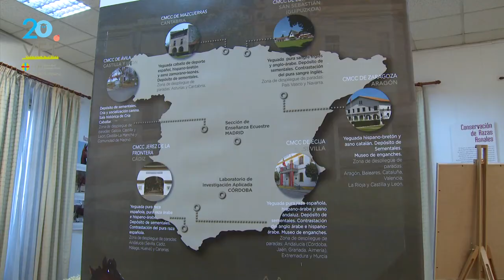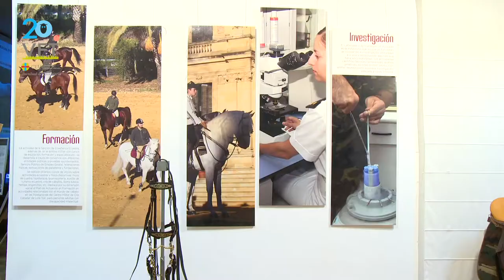Exposición “Cría Caballar en las Fuerzas Armadas. 150 Aniversario”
Organizada por la Delegación de Defensa en la Comunidad Valenciana, ha sido inaugurada con la conferencia conmemorativa de los 150 años de la cría caballar en las Fuerzas Armadas (FAS) por parte del Subdirector General de Administración Periférica, el Coronel García Lidón